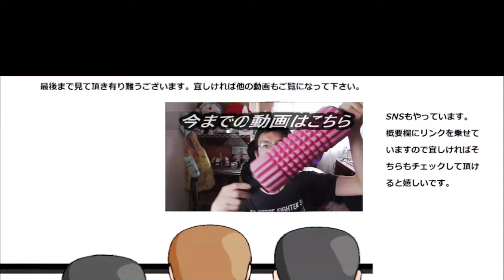ミスタードーナツ 鎧塚俊彦監修ショコラクリスプと通常のダブルチョコレートを食べ比べてみたら違いは明確！！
ミスタードーナツ×鎧塚俊彦氏コラボのショコラクリスプを食べてみました。通常のダブルチョコラートと比較してみたのですが、その美味しさはやっぱり～
贈り物は此方まで↓
〒153-0042